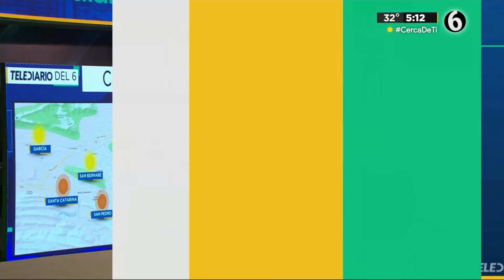Norma García 15/02/2023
Norma Garcia 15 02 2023